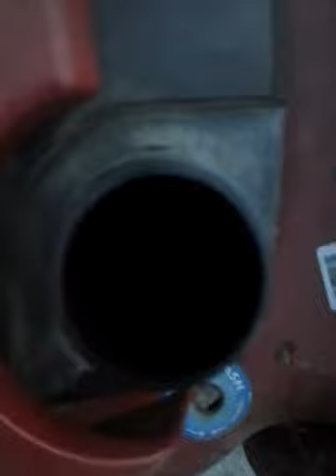Rabbit & da lawnmower